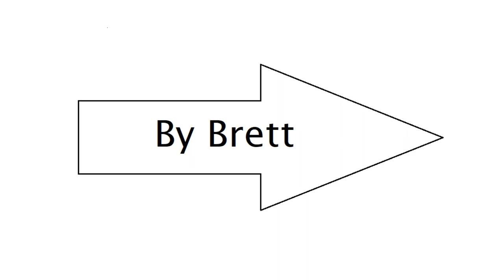Road Trip 107